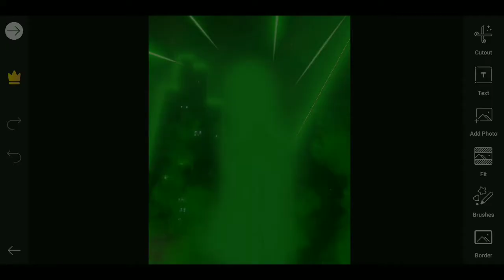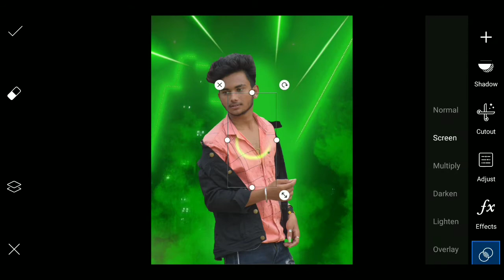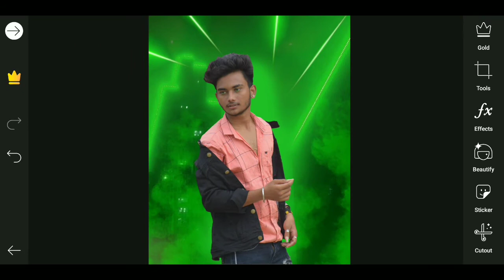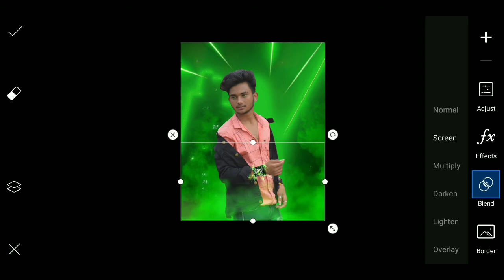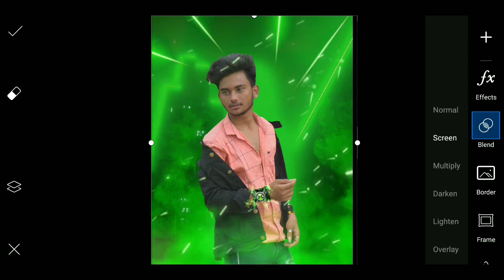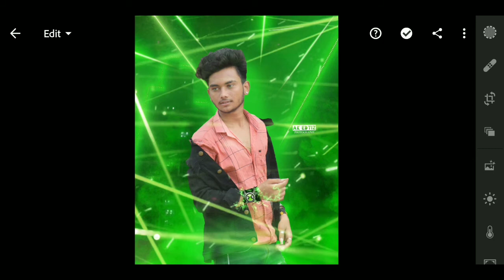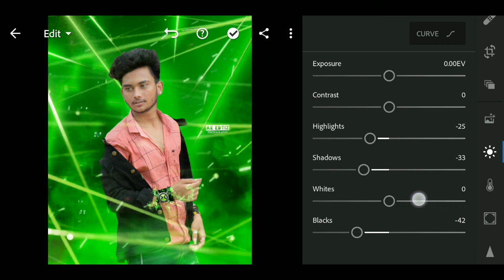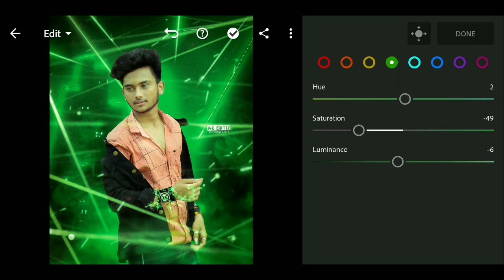PicsArt Ben10 Photo Editing Tutorial In PicsArt Step By Step in Hindi- Amar Editz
I hope a video pasand aya aap log ko || aise hee support karte raho || Mera video regular update rahega || har video ka notification aapka pas Jaaye || channel ko subscribe and her video ko share
Kijiye like.